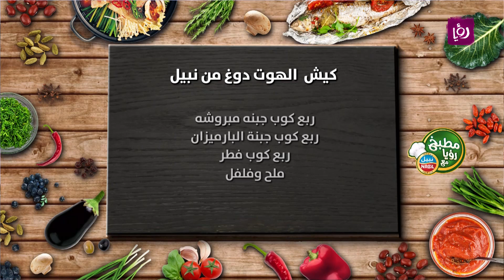مطبخ رؤيا مع نبيل - كيش الهوت دوغ من نبيل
كيش الهوت دوغ من نبيل على طريقة الشيف نضال البريحي
المقادير:

 ٢٠٠غرام هوت دوغ من نبيل
٨ بيضات

مطبخ رؤيا